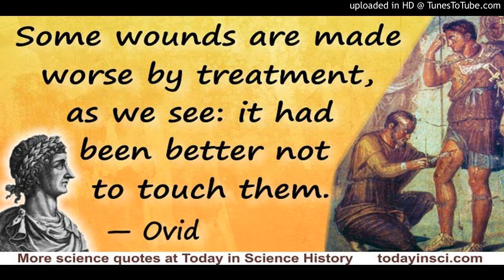Tonsils and Adenoids : Removing Increases Risk for Diseases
Removing Children's Tonsils and Adenoids Increases Risk for Diseases
Posted on: Saturday, July 7th 2018 at 2:30 pm
Written By: Sayer Ji, Founder
This article is copyrighted by GreenMedInfo LLC, 2018
While the conventional medical establishment calls for the removal of “broken” or “defective” body parts, a watershed study on the long-term effects of tonsillectomy and adenoid removal calls into question the propriety of this surgery, performed on nearly half-a-million children in the United States each year

If you were a child born in the U.S. from the 1950s through the 1970s, odds are high that either you or someone you know has undergone a tonsillectomy or adenoidectomy. I was one of those children. When I was in kindergarden, I had my adenoids removed. I was already suffering from severe bronchial asthma, requiring emergency treatment at the hospital several times a year, and somtimes as often as three times a month. The adenoid surgery was performed ostensibly to 'relieve' sinus obstruction. But following the procedure, my symptoms worsened. By the time I was sixteen I needed another sinus obstruction surgery, this time for sinus polyps and a deviated septum.

While instances have gone down in recent decades, tonsillectomies and adenoidectomies are still two of the most common surgeries performed on children worldwide. Since the first documented instances of tonsil and adenoid removal, the risks-versus-benefits of the procedures were questionable at best, but a recently released Danish study may have finally tipped the scales against this 'standard of care.'

According to “A Brief History of Tonsillectomy,” the tonsils are lymphoid organs located at the entrance of the digestive and respiratory systems, the inflammation of which has led to three thousand years of documented extraction procedures. Tonsils are often removed in children when they become inflamed or infected—a common occurrence before puberty—despite being an instrument of immune system defense that can help the body ward-off other types of infection. More than half-a-million tonsillectomies are performed each year in the United States on children under the age of 15 years.

Indicated as a standard treatment for children with a variety of ear, nose, and throat complaints, it is an understatement to say that tonsillectomies are over-prescribed. Tonsils are frequently removed as a prophylactic measure to prevent recurrent infections, rather than as a last resort to restore health in rare and extreme cases. The same is true for adenoid removal. Doctors who blindly follow prevailing medical trends often fail to render fully informed consent to parents, who then lack an accurate understanding of both the risks and limitations of these “routine” surgeries. This unquestioning climate presents still-unknown risks to the long-term well-being of millions of kids around the globe.

A June 2018 study of over a million Danish children has added a compelling argument against tonsillectomies being performed so casually. In a first-ever study on the long-term effects of tonsillectomy, researchers from the University of Melbourne in Australia and the University of Copenhagen in Denmark, accessed the health records of 1.2 million children from the years 1979 to 1999. Of the total number of children studied, 11,830 had underwent tonsillectomy (removal of tonsils), 17,460 had an adenoidectomy (removal of adenoids, lymph glands located up and behind the tonsils which defend against infection), and 31, 377 had a combined procedure during which both tonsils and adenoids were removed. No other serious health issues were present among focus group children.

Data were analyzed from the twenty-year period beginning when the children were 15 years of age, spanning into their 30s, providing a range of data capable of indicating development of a variety of long-term health conditions. According to one of the lead authors of the study, Dr Sean Byars, "We calculated disease risks depending on whether adenoids, tonsils, or both were removed in the first 9 years of life because this is when these tissues are most active in the developing immune system."

Published in the Journal of the American Medical Association Otolaryngology Head and Neck Surgery, results have compelled scientists to call for “renewed evaluation of alternatives” to this too-common procedure. The impact of t